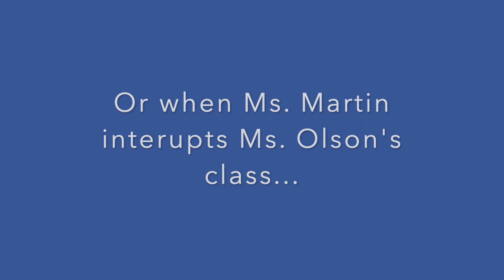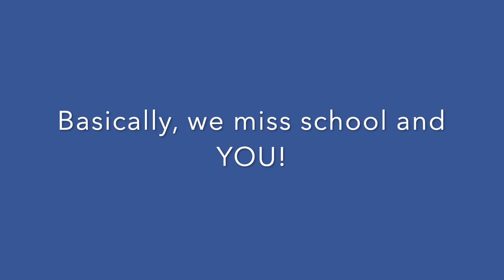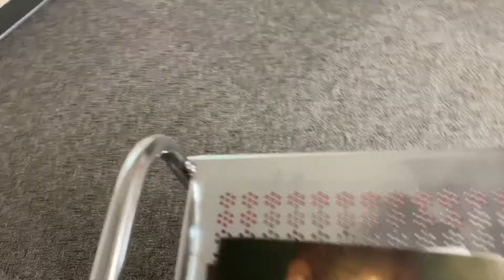We Miss Our 6th Graders!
A message to our awesome 6th graders from Ms. Olson and Ms. Martin!